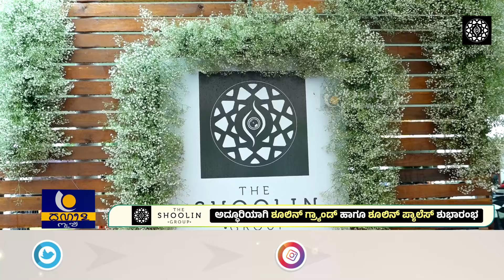SHOOLIN PALACE & SHOOLIN GRAND | ಅದ್ಧೂರಿಯಾಗಿ ಶೂಲಿನ್ ಗ್ರ್ಯಾಂಡ್, ಶೂಲಿನ್ ಪ್ಯಾಲೆಸ್‍ ಶುಭಾರಂಭ – ಕಹಳೆನ್ಯೂಸ್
SHOOLIN PALACE & SHOOLIN GRAND | ಅದ್ಧೂರಿಯಾಗಿ ಶೂಲಿನ್ ಗ್ರ್ಯಾಂಡ್ ಹಾಗೂ ಶೂಲಿನ್ ಪ್ಯಾಲೆಸ್‍ ಶುಭಾರಂಭ – ಕಹಳೆ ನ್ಯೂಸ್

HOTEL SHOOLIN GRAND
Address: Light House Hill Rd, Hampankatta, Mangaluru, Karnataka 575001

SHOOLIN PALACE
Airport Road, Maravoor Bridge, Mangaluru, Karnataka 574142